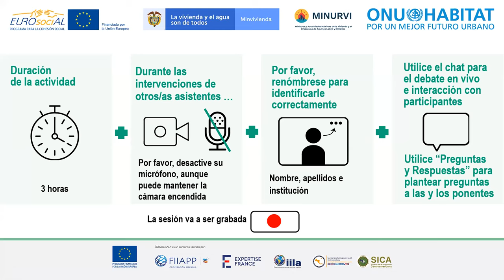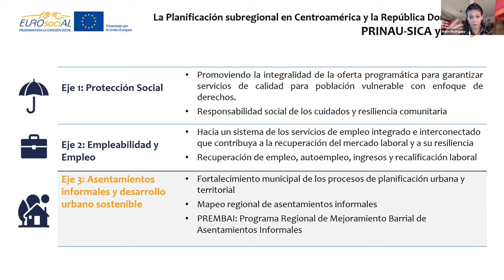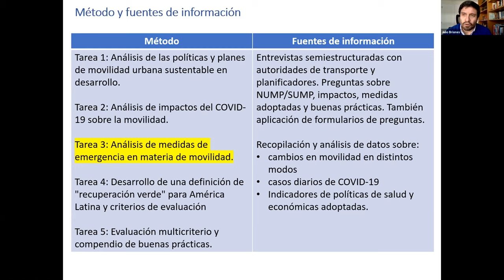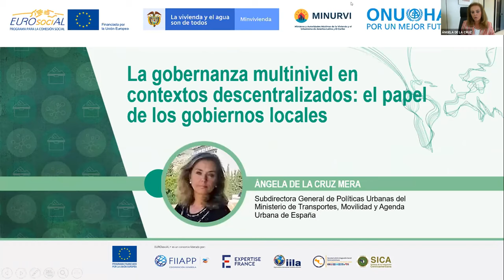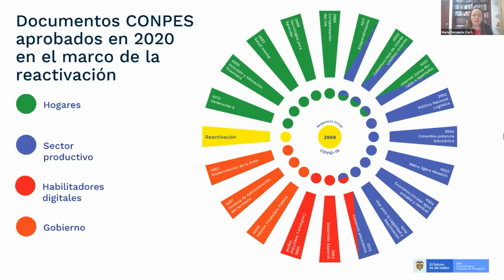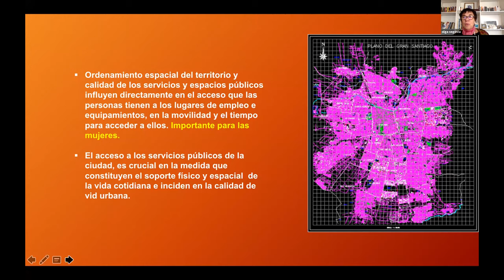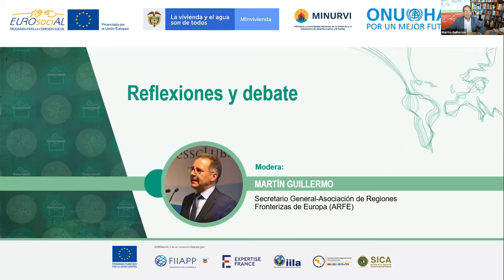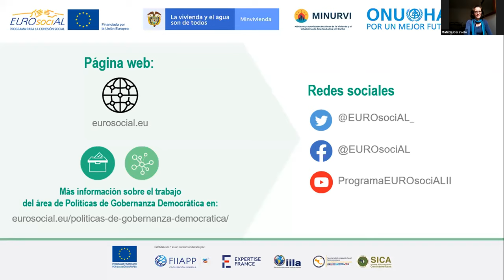Mesa técnica sobre "Estrategias de recuperación socioeconómica post-covid 19"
Mesa Técnica: América Latina-Europa. Estrategias de recuperación socioeconómica post-covid 19: Desarrollo urbano y territorial para la cohesión social